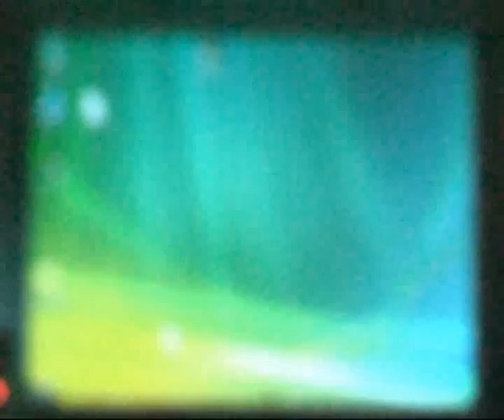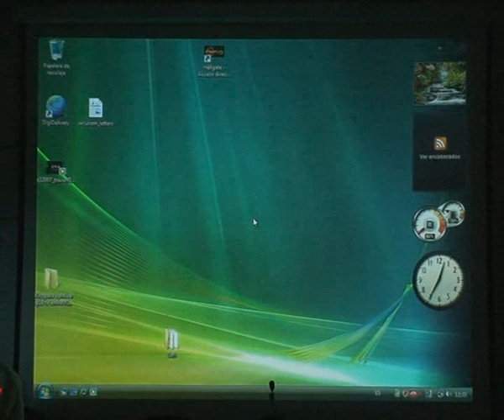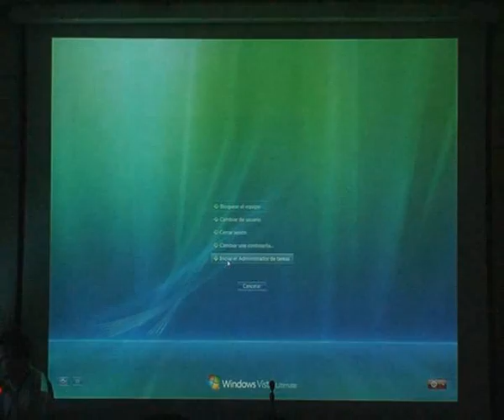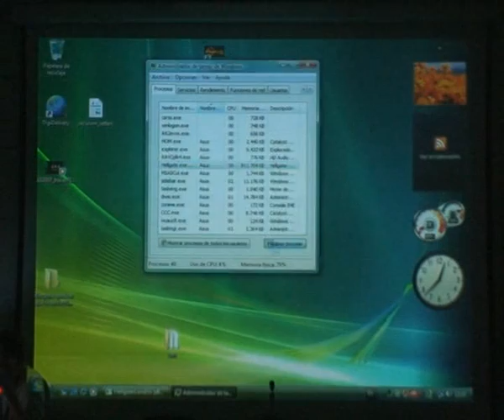11 Campus Party: Hellgate London 3 de 4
Presentación oficial de Hellgate London en la onceaba edición de la Campus Party. Este tercer fragmento pertenece al gameplay en la presentación.